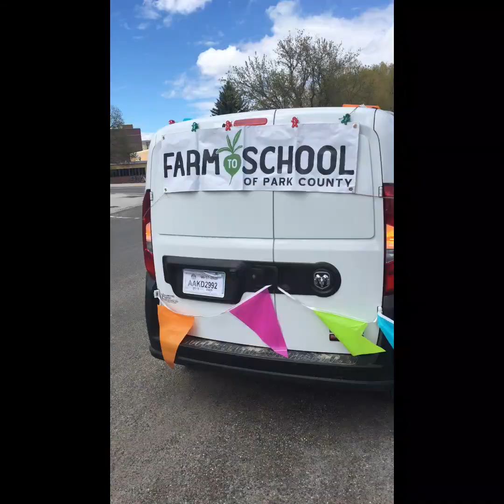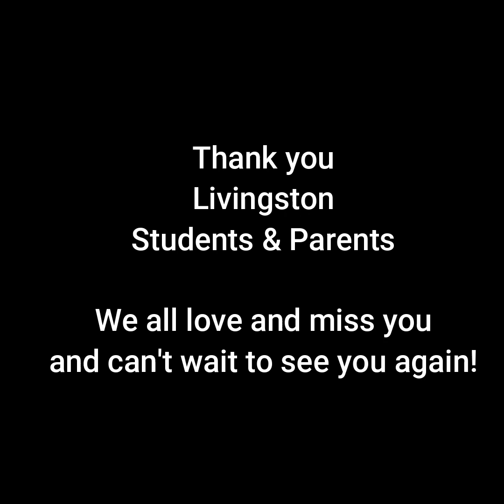Livingston Montana Teacher Parade Video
May 14, 2020-Livingston, Montana

A parade compilation video from the LINKS for Learning section- we loved seeing so many of our wonderful students and their families! Thank you for showing up for your amazing teachers at the teacher parade today- we miss all of you so much and cannot wait to see you again!